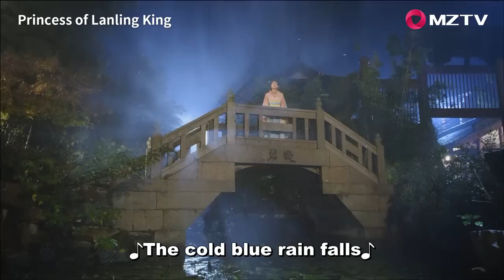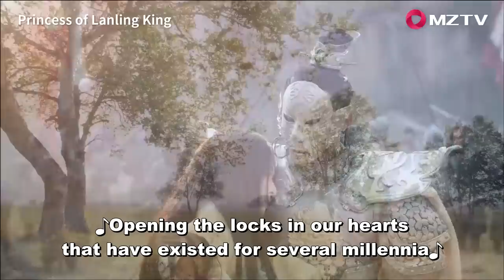【ENG SUB】Princess of Lanling King 10 兰陵王妃 | Zhang Hanyun, Peng Guanying, Chen Yi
【Synopsis】The story tells the legend of the QingLuan mirror and Lican sword, which is said to be able to reunite the country when possessed by the owner. These items were once formerly owned by the Dragon Sect and are now lost. Before the demise of the Dragon Sect leader, the information regarding the location of these heirlooms, is handed down to the only remaining maiden: Yuan Qiao Suo. She is told by her master that she is not to give away the location to anyone as it could end up in the wrong hands and bring about chaos.
Upon the death of her master, she goes in search of the lost mirror and sword, under the disguise of the high official from Northern Zhou Court Si Kong's wife's niece. During her journey, she comes across the Prince Gao Chang Gong (a.k.a Prince of Orchid Hills) and Yu Wen Yong. Her romance blooms with both and she must choose who to help and who to love.